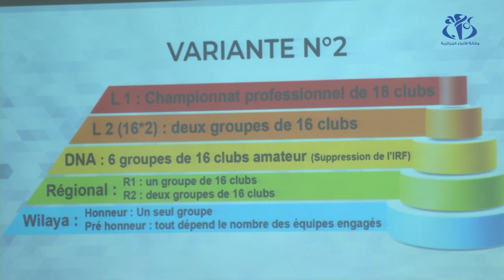الفاف : المصادقة بالاجماع على نظام المنافسة الجديد للبطولة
الجزائر(وأج)- صادق أعضاء الجمعية العامة لللاتحادية الجزائرية لكرة القدم  خلال أشغال الجمعية العامة الإستثنائية بالاجماع على النظام  الجديد للبطولة الوطنية بمركز تحضير المنتخبات الوطنية بسيدي موسى ، والذي سيُعتمد بداية موسم 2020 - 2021 .